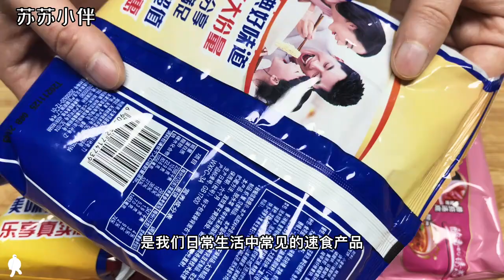把雪碧倒進方便面里，沒想到這么好吃，我也今天才知道，營養解饞